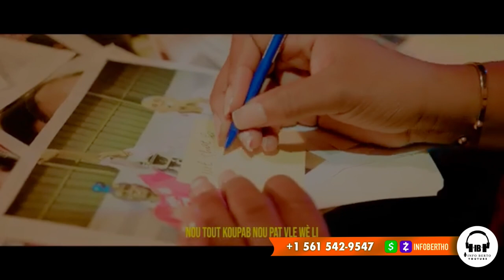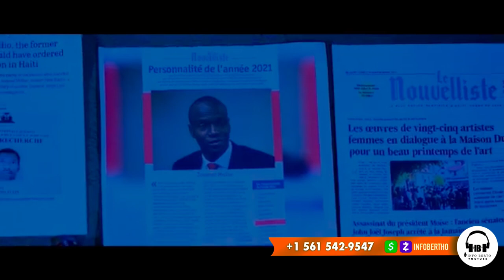EX PM CLAUDE JOSEPH SAKAJE LAVALAS YO NAN CANADA,LUIZ ABINADER ANTRAVE.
InfoBertho EX PM CLAUDE JOSEPH SAKAJE LAVALAS YO NAN CANADA,LUIZ ABINADER ANTRAVE.